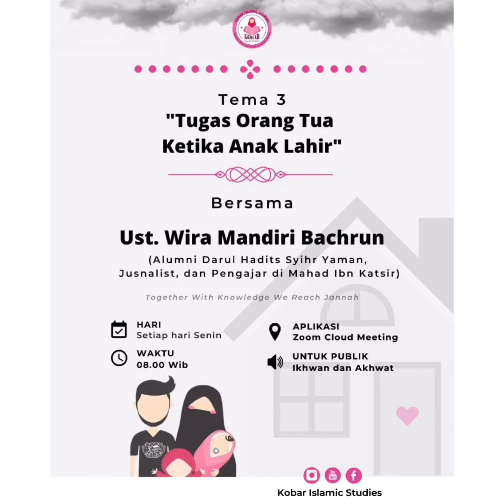Tugas kedua setelah anak lahir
REKAMAN AUDIO KAJIAN PARENTING ISLAM

“Tugas Orang Tua Ketika Anak Lahir" Part 2
• Tahnik     • Aqiqah
• Asi           • Khitan

🌸 Ustadz Wira Mandiri Bachrun

🌸 Rekaman hanya untuk Tholibaah / Peserta yang berada di Grup Kobar